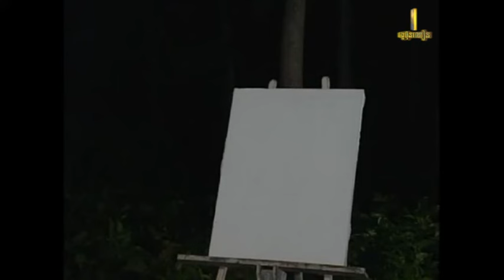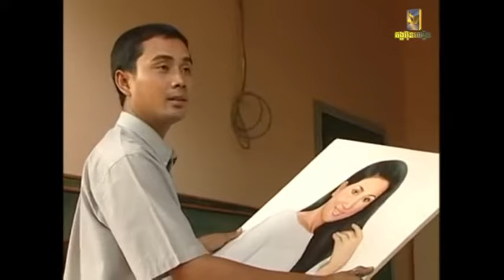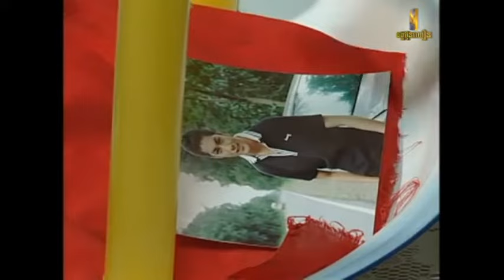រឿង ផ្នូរសត្យា (Pno Sathya) គង្គ ប៊ុនឈឿន ភាគ 3/4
និពន្ធដោយ គង្គ ប៊ុនឈឿន
រួមសំដែងដោយ
ស៊ុក សុភា
ហុក អមរ៉ា
ហ៊ុយ សាន់
មុី ច័ន្ទ
ឈុន អាឈុំ
ជិន សុីណាត និងតារាជាច្រើនទៀត។